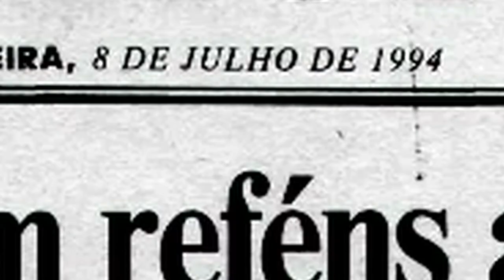[Trailer Oficial] O Poder entre as Grades (2015)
O Documentário é livremente inspirado no livro “Falange Gaúcha”, do jornalista Renato Dornelles, conta a história do crime organizado no Rio Grande do Sul e do surgimento de uma organização poderosa que durante três décadas abalou as estruturas da sociedade gaúcha. O filme aborda a guerra pelo controle das ações criminosas e suas diversas ramificações durante cerca de 30 anos no RS. O tráfico de drogas, os assaltos a bancos e carros-fortes, o derramamento de sangue nos motins e seqüestros e os presídios, em especial o Presídio Central, como palco de tragédias que ganharam grande repercussão midiática.

Direção: Tatiana Sager e Zeca Britto
Roteiro: Renato Dornelles e Tatiana Sager
Produção: Tatiana Sager e Beto Rodrigues
Produtora: Panda Filmes